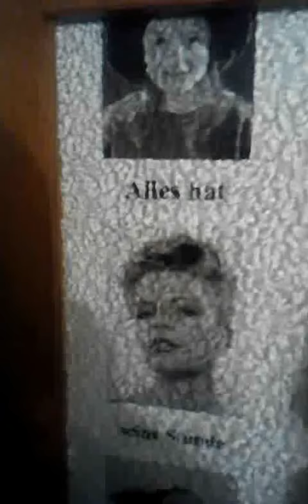bei Peter Link 22.04.2012 Fotoausstellung / Künstlertreffen.......